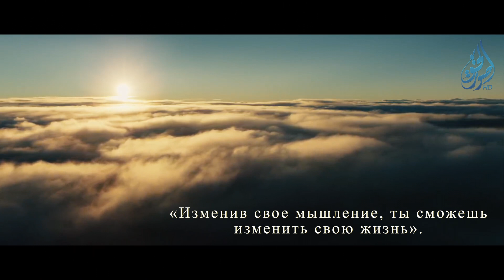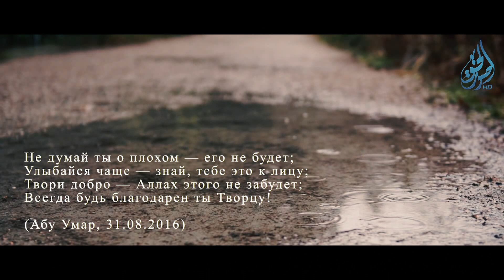Правильное мышление | Секрет Успеха в обоих мирах [3 часть] | Абу Умар Саситлинский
С чего начинается успех? С чего начинаются великие дела? Мысль – вот то, что движет человеком. То, что толкает нас на совершение тех или иных поступков.

Однако, люди любят бросаться в крайности: либо они отвергают саму идею о достижении успеха в этом мире, полагая, что религией это запрещено, либо же стремятся достичь высот на различных поприщах, забывая обо всякой морали и уж тем более о законоположениях, установленных Творцом.